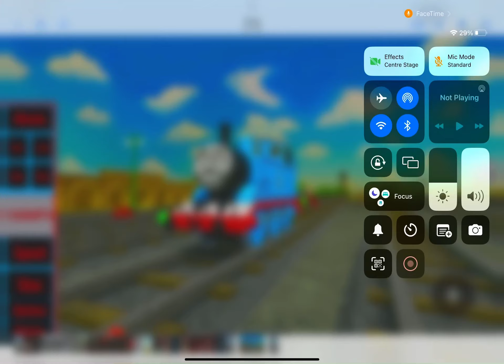1 April 2023